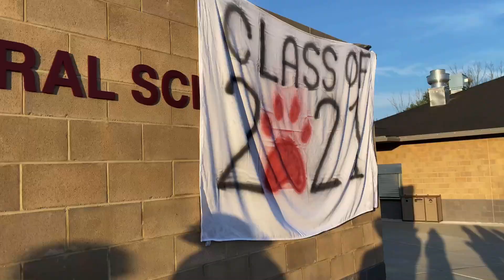Maura’s Vlogs Graduated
Its been hard to vlog with everything going on! I will try to vlog this summer and maybe possibly college? I love you guys so, ao much ❤️ and shout out to everyone who has been there since say 1